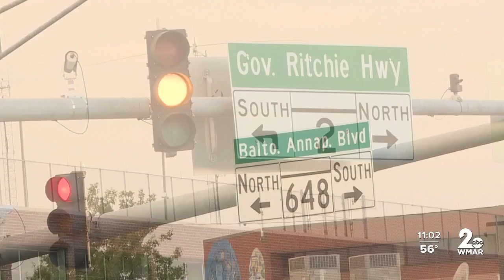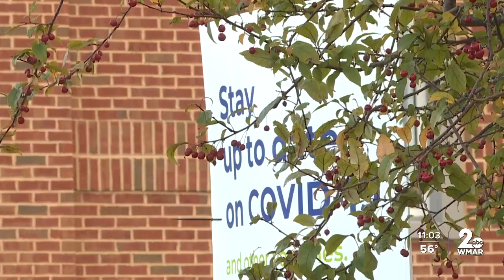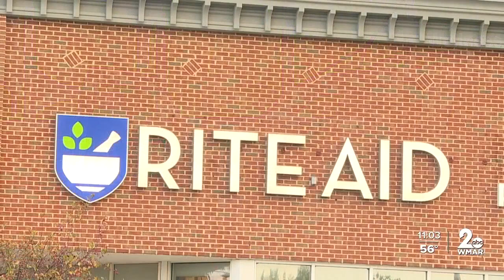Rite Aid to close six Maryland stores after filing for Chapter 11 bankruptcy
Six Rite Aid stores in Maryland will be a part of a list of closures as the company has filed for bankruptcy.

Those stores include:

5624 Baltimore National Pike, Baltimore, MD, 21228
728 East Pulaski Highway, Elkton, MD, 21921
5804 Ritchie Highway, Baltimore, MD, 21225
7501 Ritchie Highway, Glen Burnie, MD, 21061
7967 Baltimore Annapolis Boulevard, Glen Burnie, MD, 21060
5 Bel Air South Parkway, Suite 1347, Bel Air, MD, 21015
In 2016, the chain had over 4,600 stores in 31 states.

Currently, Rite Aid has about 2,100 locations in 17 states.

According to Scripps News, the company estimated in June that its net loss for fiscal year 2024 would be between $650 million and $680 million.